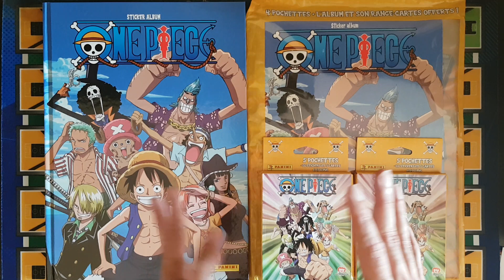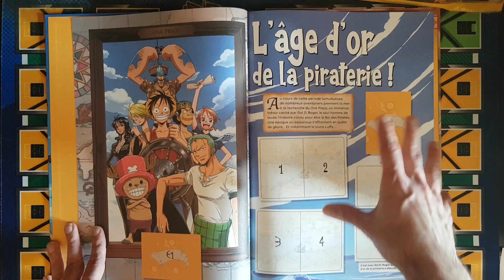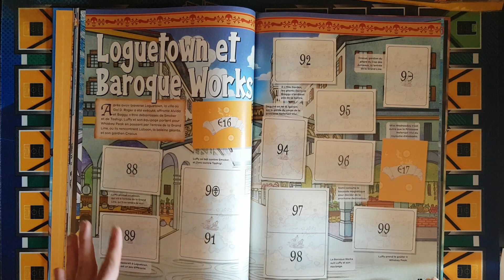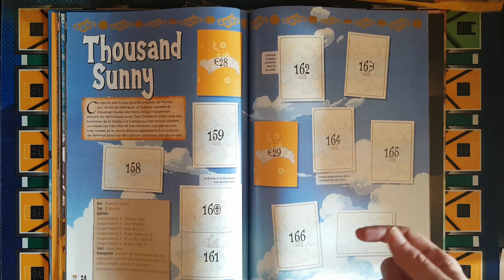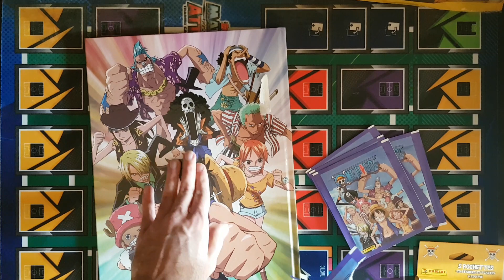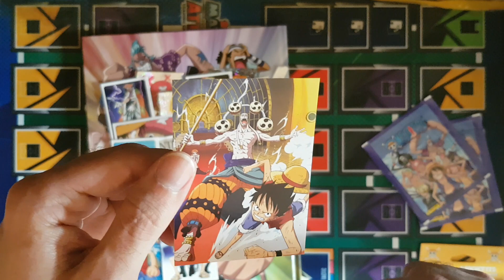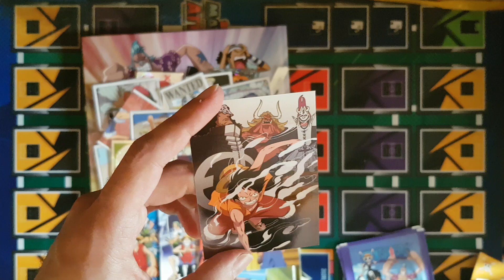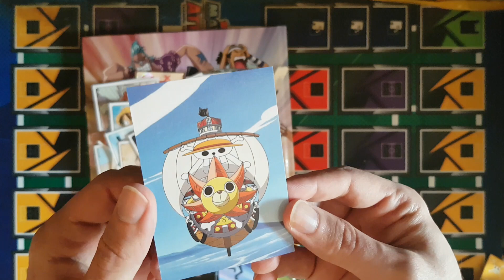Caderneta Capa Dura ONE PIECE + Blisters Cromos Saquetas Panini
Depois das cartas, agora temos os cromos!